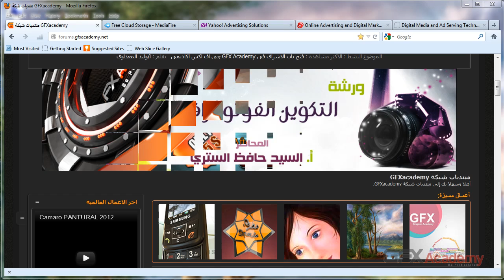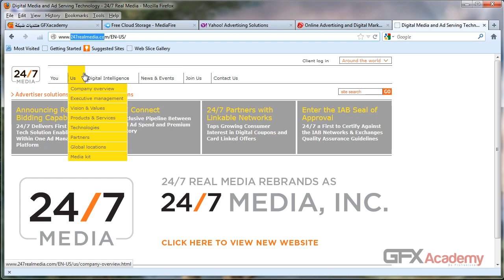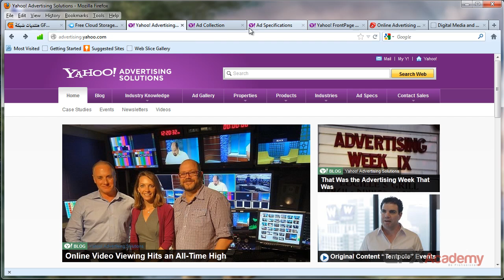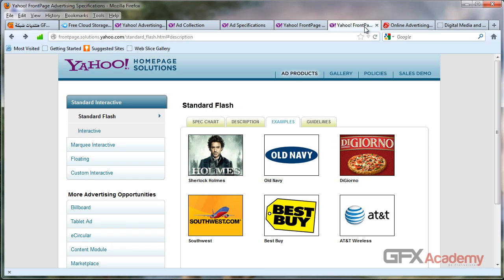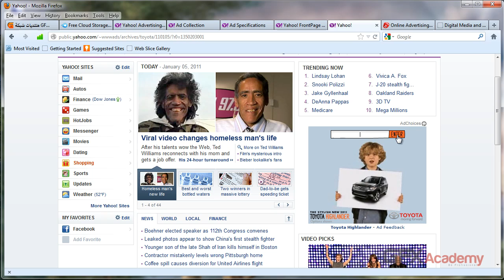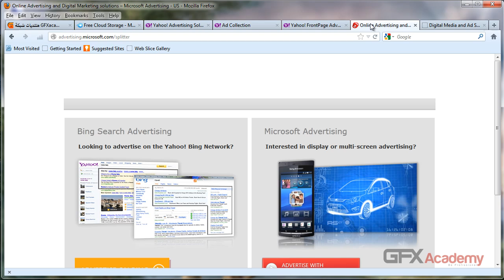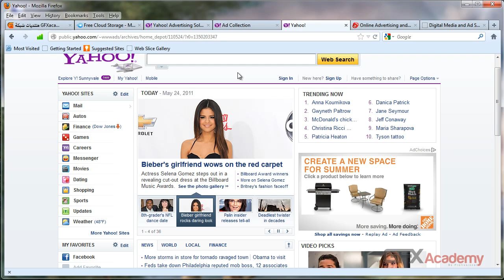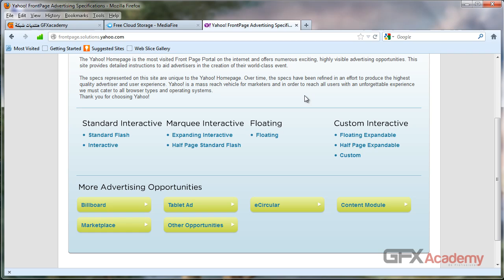ورشة الاعلانات فى الفلاش - رؤية امثلة عملية